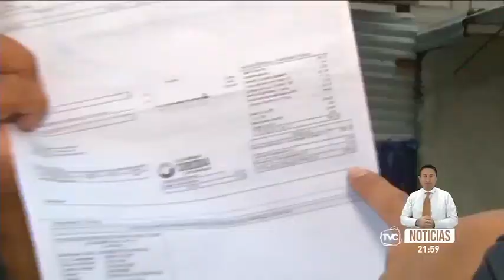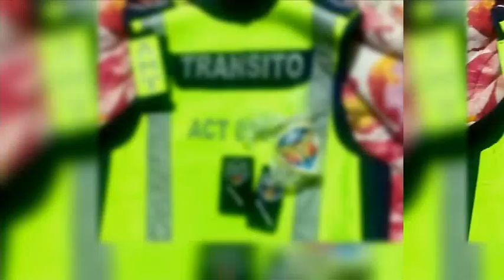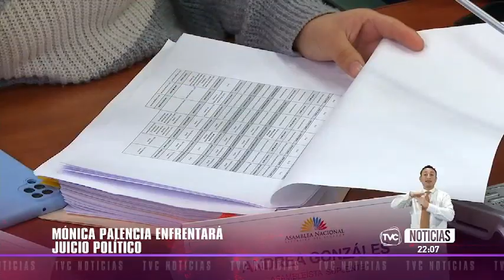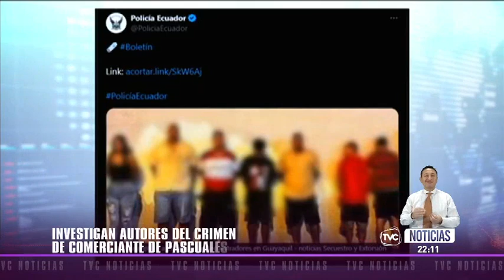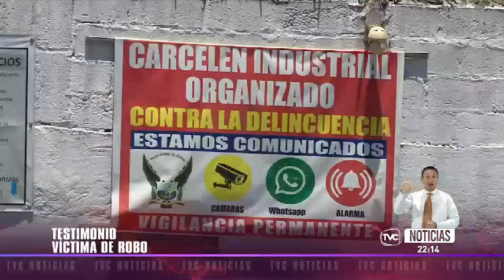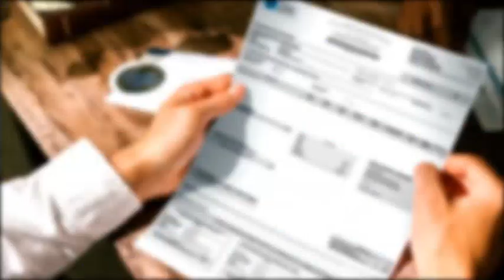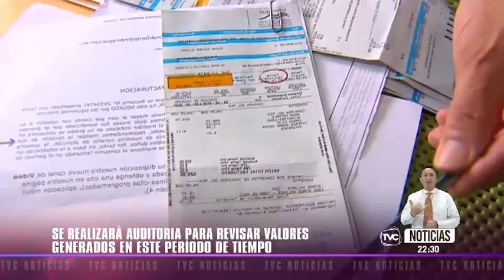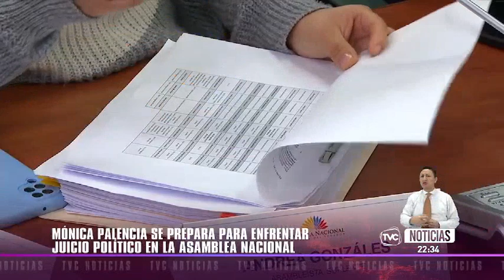TVC Noticias Estelar: Programa del 17 de octubre de 2024